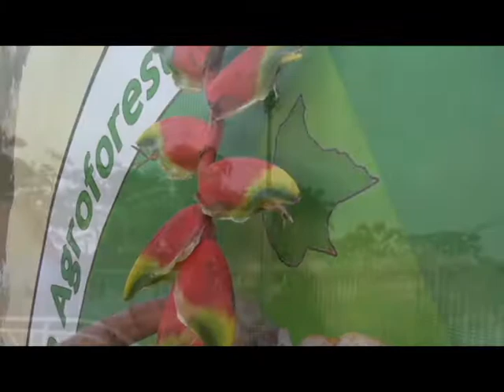CÁMARA EN MANO BOLIVIA 2014 -AVANCE GENERAL MUY PRONTO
VIVENCIAS DE UN PRODUCTOR DE TELEVISION CON UNA CAMARA FILMADORA RECORRIENDO LOS CAMINOS DE BOLIVIA : CONDUCE JIMMY CALLA MONTOYA